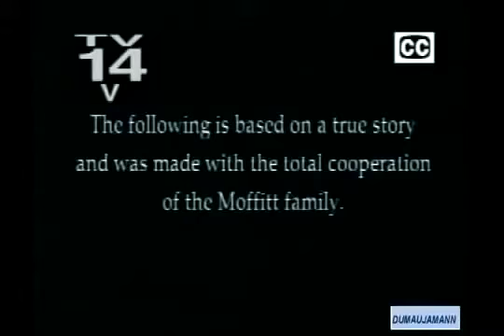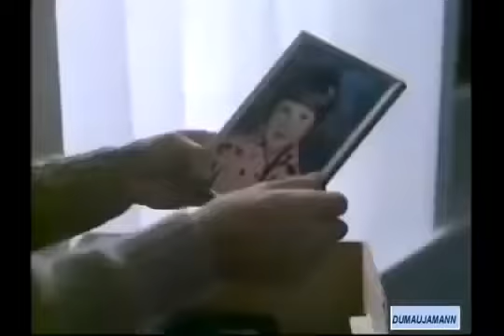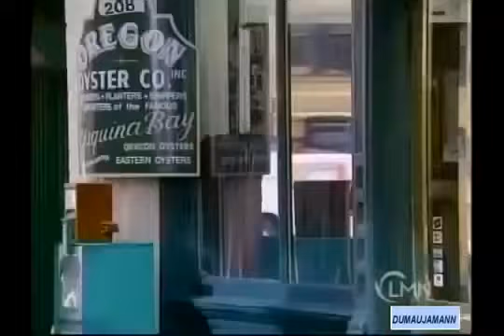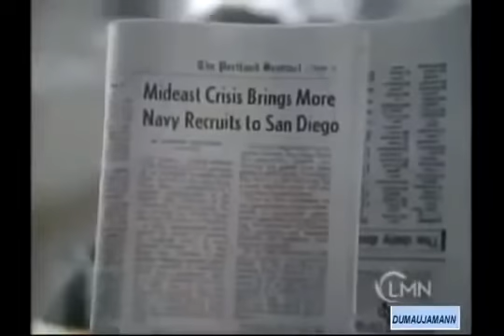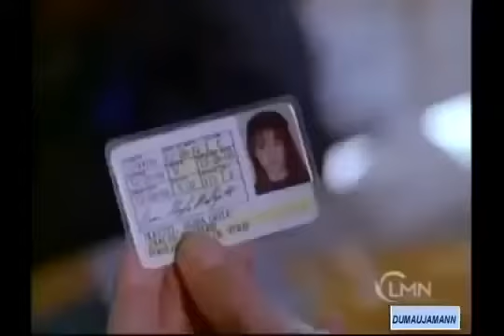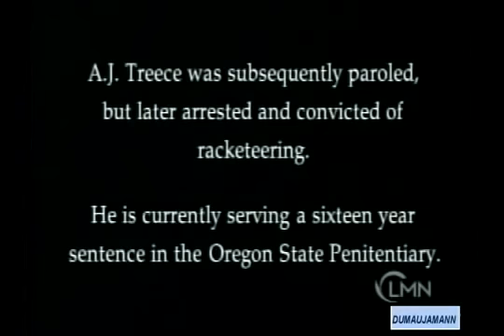Lifetime Movies Based On True Stories ☣ Why My Daughter ☣ Lifetime Movies Drama 2017